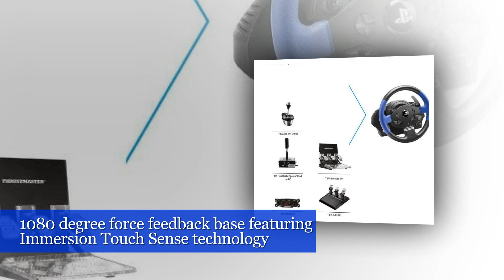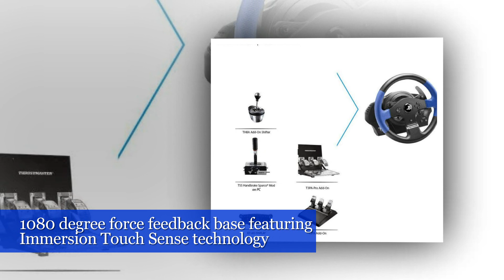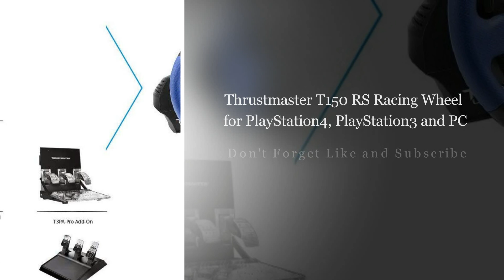Thrustmaster T150 RS Racing Wheel for PlayStation4, PlayStation3 and PC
Thrustmaster T150 RS Racing Wheel for PlayStation4, PlayStation3 and PC, See Complete And Helpful Info,

Get behind the wheel with Thrustmaster's 150 RS Racing Wheel for PS4, PS3 and PC. This realistic 11-in. wheel has TouchSense technology with 13 action buttons and D-pad. Also includes an adjustable pedal set.